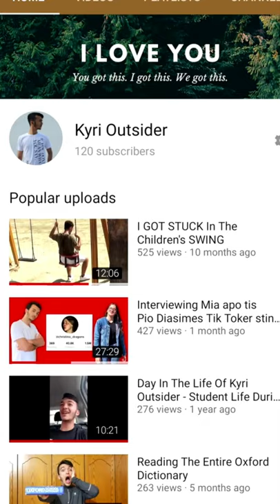Muslims Exposed by Christian Part 2